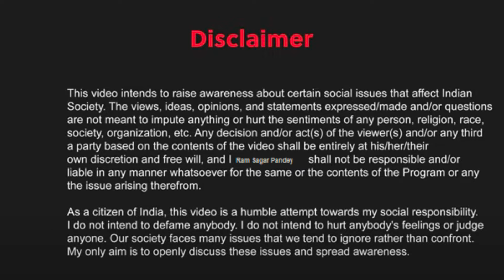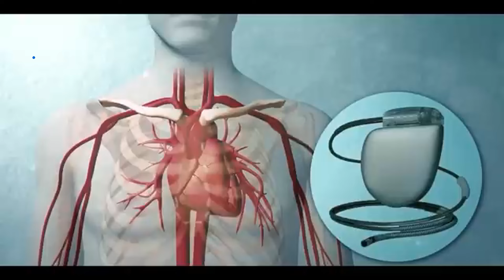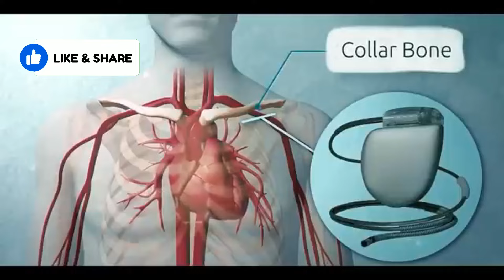Strange Story Behind Jagannath Rath Yatra - Hidden Secrets!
Strange Story Behind Jagannath Rath Yatra - Unveiling the Hidden Secrets
Jagannath Mandir Ka Rahasya
Jagannath Mandir History
One of India’s Four Sacred Abodes
The Legend of Jagannath

On 18th July 2015, an extraordinary event unfolded at the Jagannath Temple in Puri that left devotees and observers in awe. Join us as we delve into the details of this significant day, exploring the events that took place and their impact on the temple's history and the devotees' faith.

🔍 In This Video:

The Sacred Rituals: An overview of the rituals and ceremonies that were conducted on this auspicious day.
Unexpected Events: Discover the unexpected occurrences that took place and how they were perceived by the devotees.
Eyewitness Accounts: Hear firsthand stories from those who were present, sharing their personal experiences and reflections.
Spiritual Significance: Understand the spiritual interpretations and the significance of this day in the context of the Jagannath Temple's rich history.

Join us as we uncover the mysteries and the spiritual essence of what happened at the Jagannath Temple on 18th July 2015. This video not only provides a factual recount but also delves into the deeper meanings and the faith that binds millions to this sacred place.

We would love to hear your thoughts and any experiences you might have related to the Jagannath Temple in the comments below!